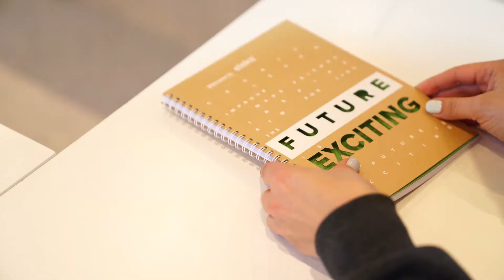Why work at ELEKS?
Our brilliant minds create software products that help our clients revolutionise their industries. Innovators at heart, we come up with bold ideas and solutions to the most intricate challenges. We work, share knowledge and support each other to become better day after day. We are curious and fun, always ready for everything new and exciting.

We are ELEKS. Come join us!